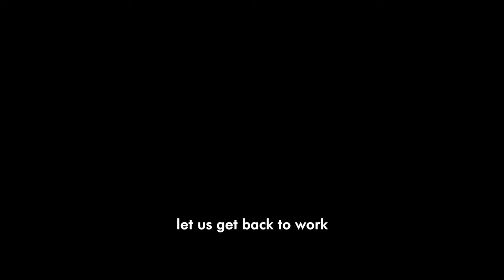Studio Log #1 | Spend and evening with us 🌙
Welcome to our first Studio Log. We all know  🍖 Luffy is the future Pirate King. 🌳🌲

Some of you probably know what Dardasha Studio is meant to be. Perhaps, you have met us in an art convention. Perhaps, you have met us on Discord servers. Maybe you have met us in person (Hopefully we do). This video is meant to describe who We are, what We do, and where We are going.

Not to give much away, I think this video is our first time creating a vlog. Our main goal is to open our own Independent Studio. We love to do lifestyle, technology and art together that follows creativity, ambition and virtue. We aspire to inspire and get inspired by you.

🕛To make life easier:
Who we are: 0:00
Time for work: 02:53

Salam!!